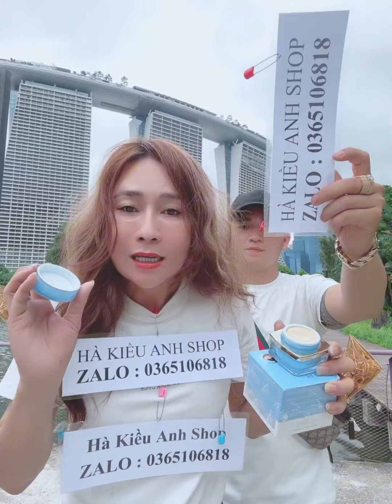Ca Vọng cổ